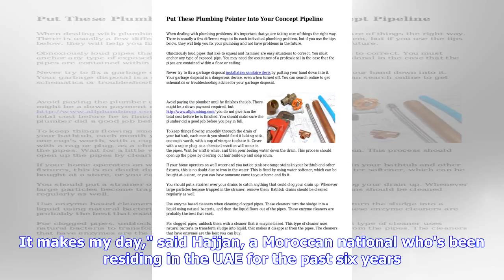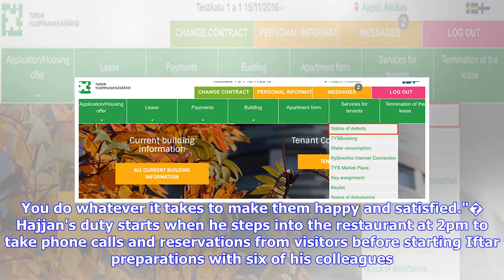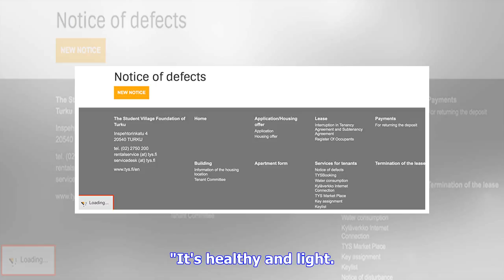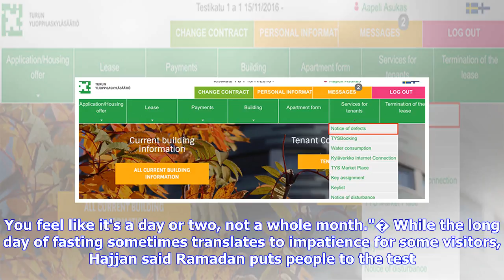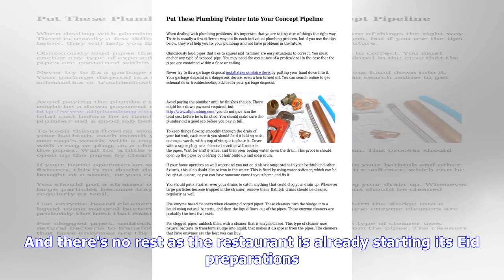Breaking News | 'This month finishes before you notice it'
The sound of Maghrib Azaan in Ramadan is usually associated with a fulfilling glass of water and a variety of colourful dishes that people abstained from throughout the day. But as the sun sets, it's only a date and a glass of water for Abdulrahim Hajjan, 32, who rushes to serve people Iftar at Moroccan Taste, a small cosy family-run restaurant that offers homemade Moroccan dishes and sweets in a corner at the La Plage Residence in Dubai. "Ramadan is a month of worship, forgiveness and tolerance...